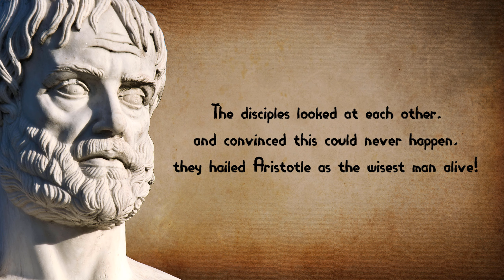[MGSV] Ep 21: The War Economy (S rank) ● Aristotle the Wise once said...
Hi guys, let the Aristotle's profound words enlight your mind. He's wise, he knew the way :D